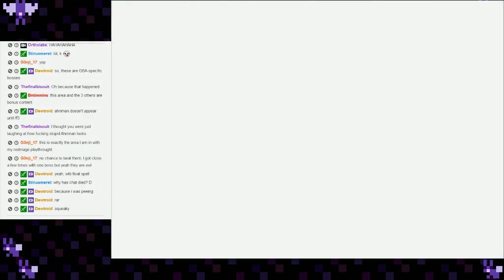Final Fantasy 1 First Playthrough (Day 2) - 2 / 2